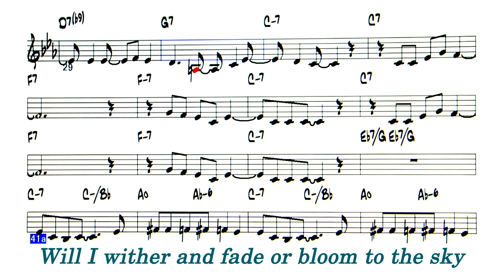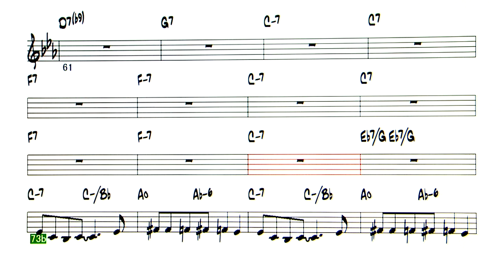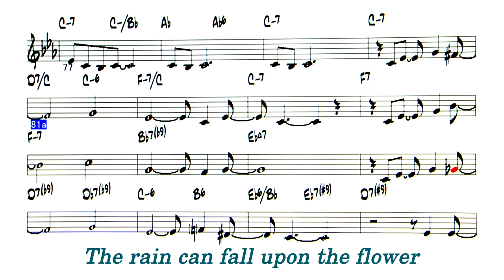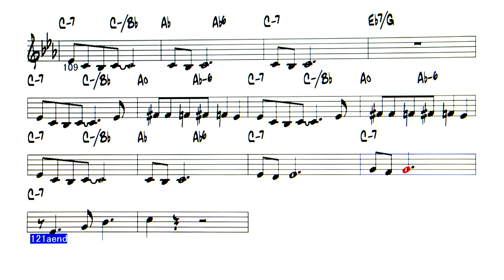Agua de Beber - Backing Track ( in C = Fl , Vocal )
Agua de Beber ( by Antonio Carlos Jobim - 1963 )
◎Upload list